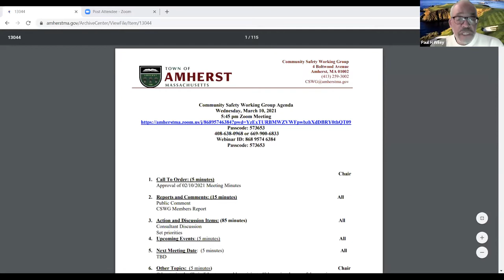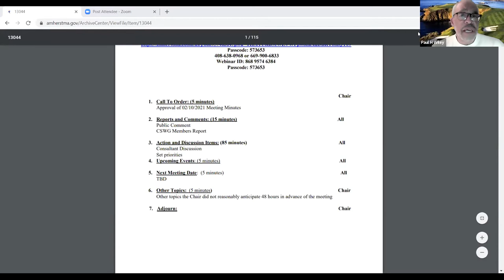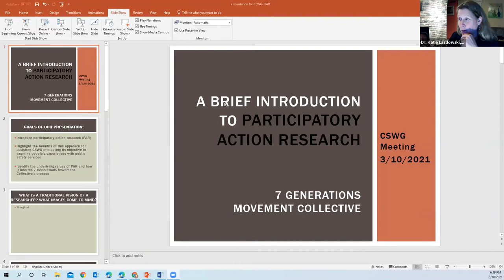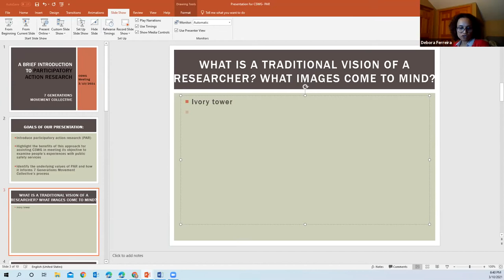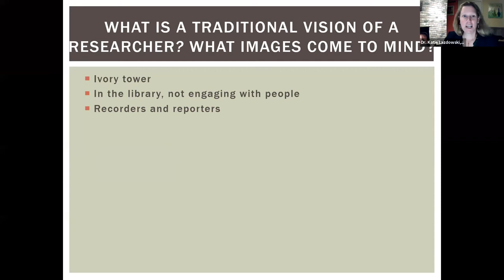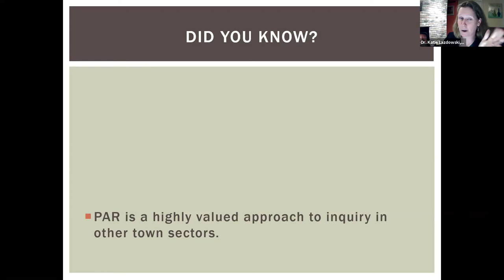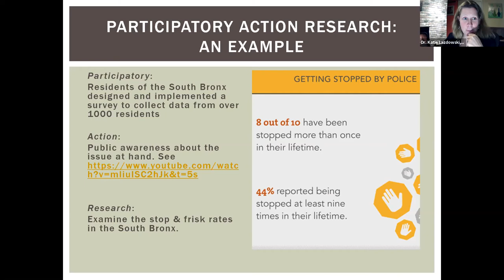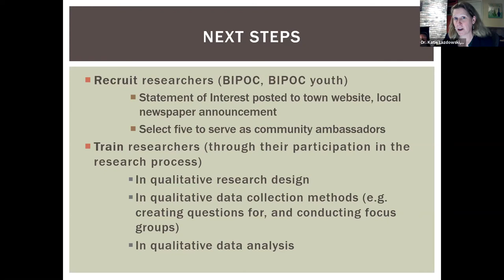Community Safety Working Group March 10, 2021